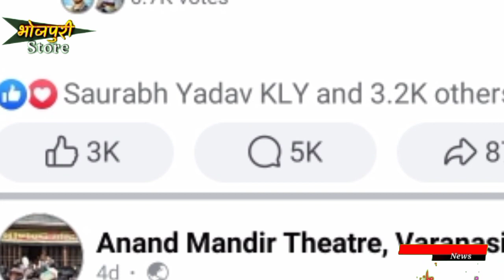सब जगह खेसारी ही खेसारी👯 ! Pawan का हवा निकाले Khesari Lal- Sangharsh 2 Har har gange - Vote Update